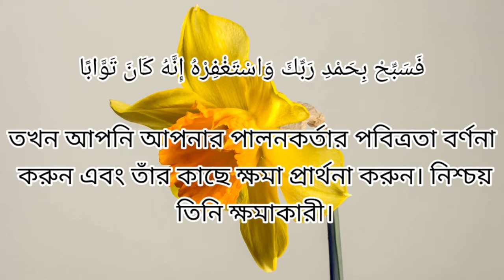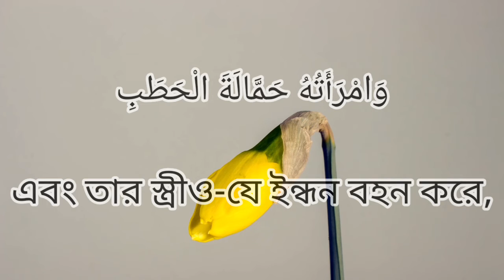সূরা নছর, সূরা লাহাব সুমধুর কন্ঠে তেলাওয়াত | Recitation by Ridjaal Ahmed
⏩ Recitation by Ridjaal Ahmed